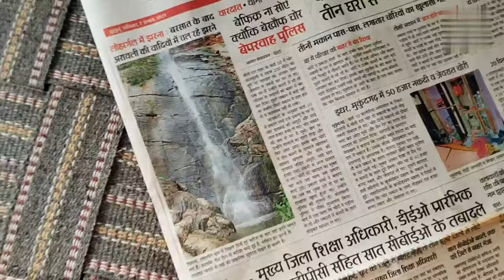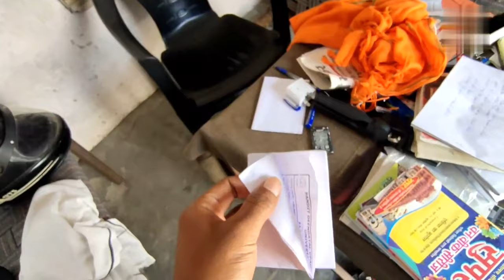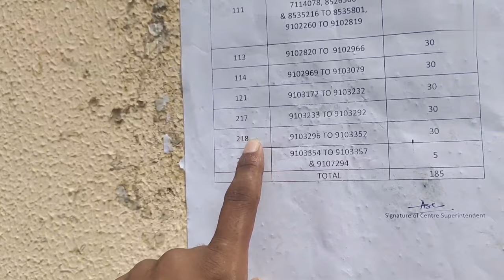Today Is My Last Year Exam 🤪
hello.👋
Vanakkam,🙏
Ram Ram,🙏
 Namste,🙋
Sat Shri Akaal,🙍
 kem cho,🤷